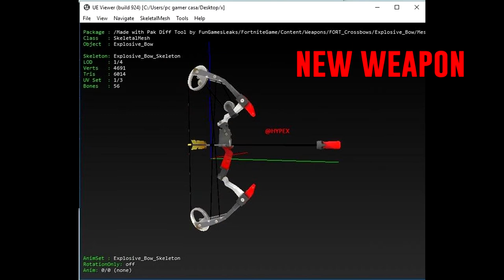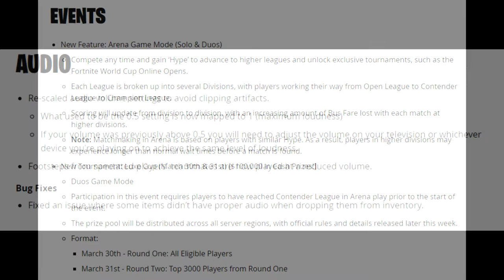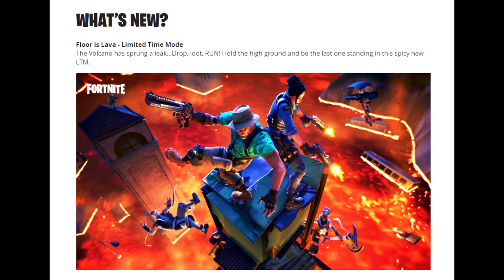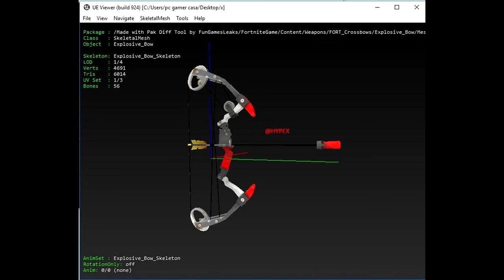Fortnite Patch Notes V8.20 | All New Cosmetics and the WORST CHANGE EVER! | BrockPlaysFortnite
#️⃣ Sensitivity ➔ | .780 | .680 | .525 | .650 | 1.720 build sens